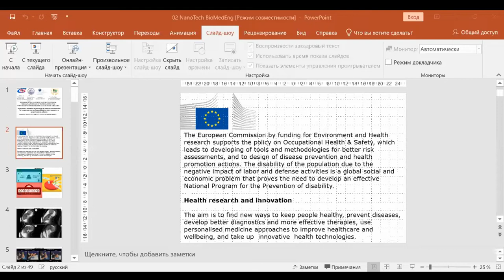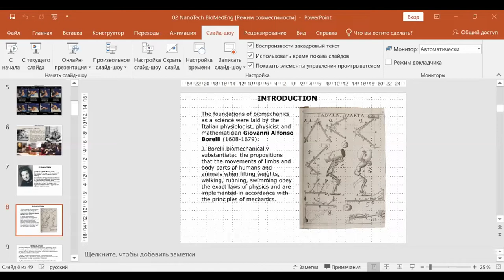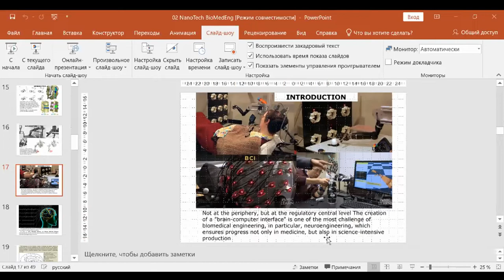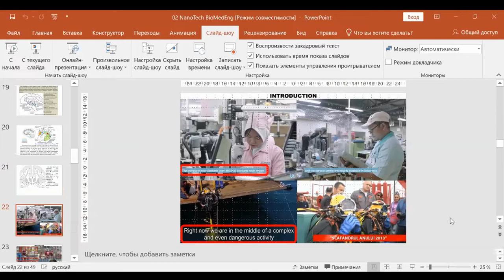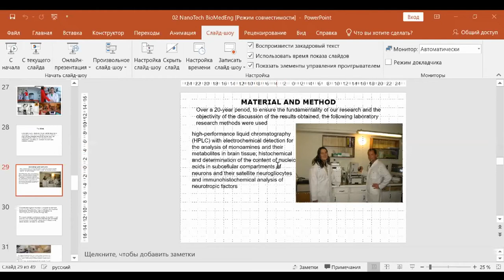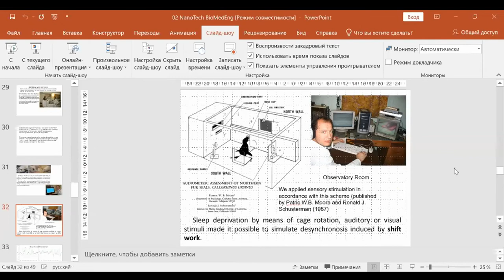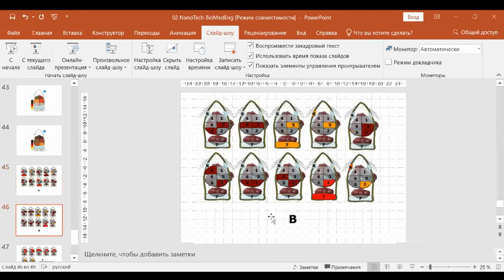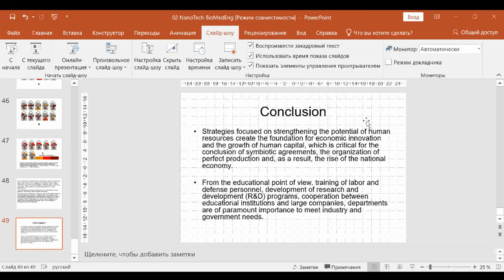Biomedical Engineering and Occupational Therapy Approach in Technologies for Enhancement Human Labor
Biomedical Engineering and Occupational Therapy Approach in Technologies for Enhancement Human Labor and Defense Abilities

Baciu Anatolie1, Fedaş Vasile1, Mereuţă Ion12, Cecan Mihail3, Listopadova Liudmila4

1 Institute of Physiology and Sanocreatology,
2 ”Nicolae Testemițanu” State University of Medicine and Pharmacy,
3 Emergency Medicine Institute,
4 State University of Moldova